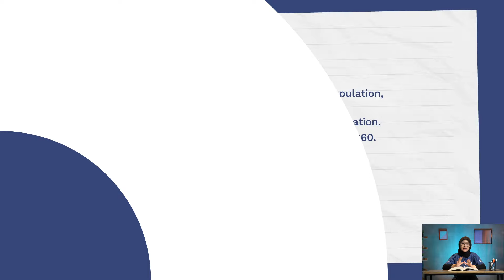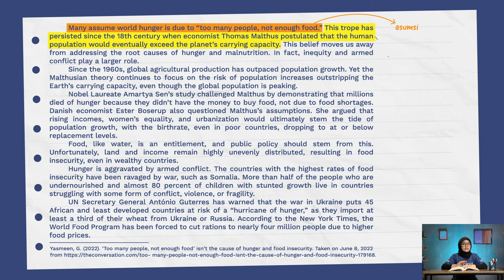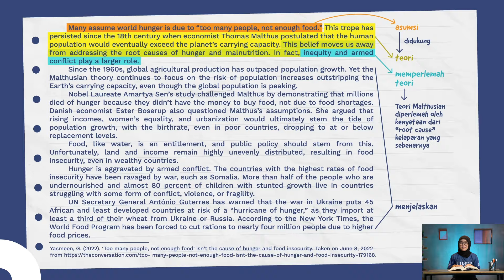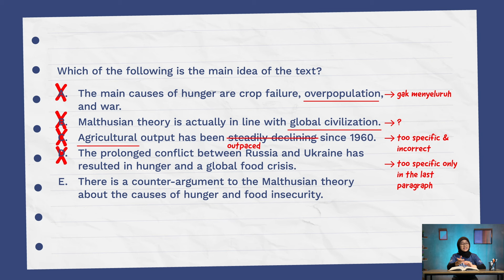TRIK PAHAMI SOAL LITERASI BAHASA INGGRIS UTBK SNBT 2023!! | JanganTakut SNBT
Duh aduh! Siapa nih yang nggak paham liat soal bahasa Inggris?? Apalagi kalo udah soal cerita

Di video ini, kak Ifany bakal kasih kamu trik pahami soal literasi bahasa Inggris UTBK SNBT 2023!! Walau nggak bisa bahasa inggris, kamu tetep bisa ngerjain soal literasi bahasa Inggris UTBK 2023 ini dengan lancar~

Tenang aja, selama kamu bareng Ruangguru, JanganTakut SNBT

Yuk ambil buku catatan kamu dan pantengin video ini sampai habis yaa!!

Biar persiapan kamu makin MANTAP,  yuk drill soal pake Kitab UTBK-SNBT 2023!

Ada pertanyaan?

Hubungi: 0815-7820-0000